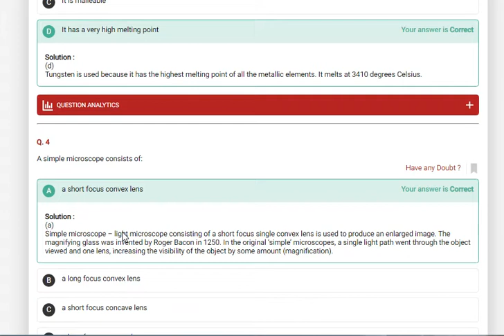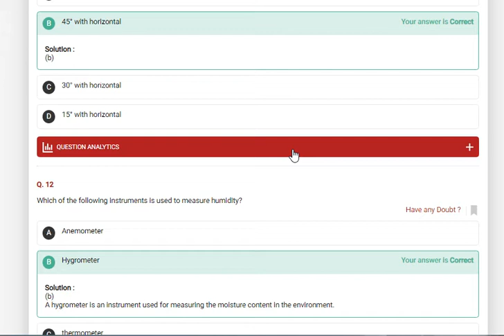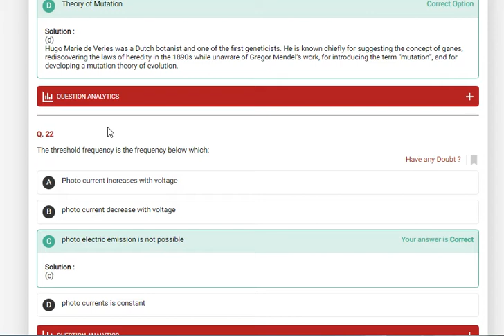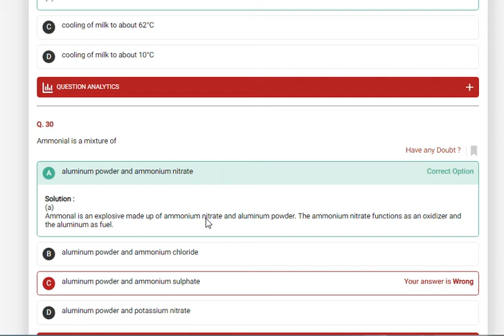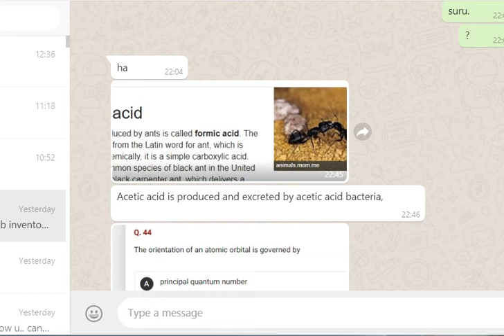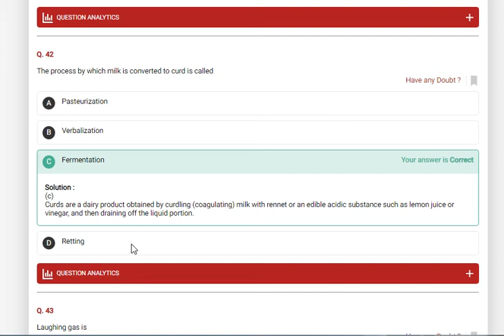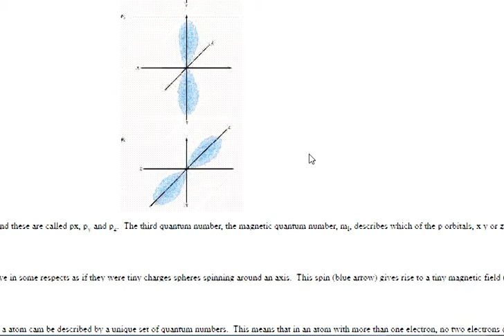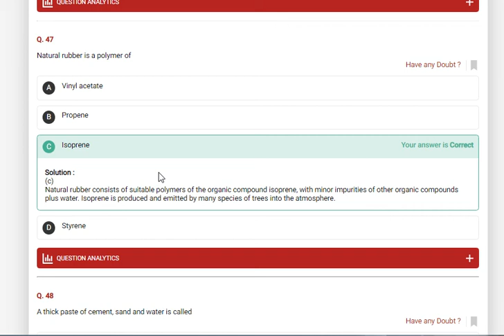ME phy 2